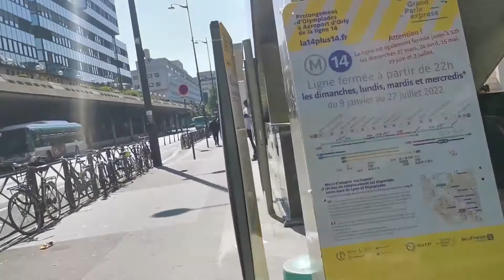𝐆𝐚𝐫𝐞 𝐝𝐞 𝐋𝐲𝐨𝐧 𝐭𝐨 𝐁𝐞𝐫𝐜𝐲 𝐛𝐮𝐬 𝐬𝐭𝐚𝐭𝐢𝐨𝐧, 𝐏𝐚𝐫𝐢𝐬, 𝐅𝐫𝐚𝐧𝐜𝐞 - 𝐖𝐚𝐥𝐤𝐢𝐧𝐠 𝟒𝐊 𝟐𝟎𝟐𝟐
We wish you to have an enjoyable time with us.

For information on the types of equipment that I use, please see the below list. If you have questions about anything listed below, please let me know:

📷 Camera 1
📷 Camera 2
🧠 Memory card
🔴 Audio recorder
🎙 Wireless Earbuds
💾 External drive 1
💾 External drive 2
🎤 USB Microphone